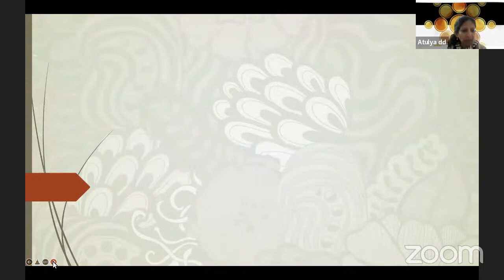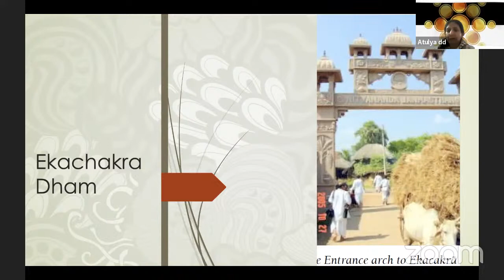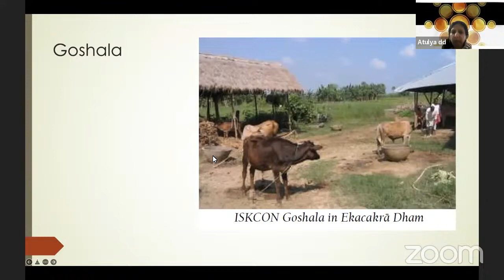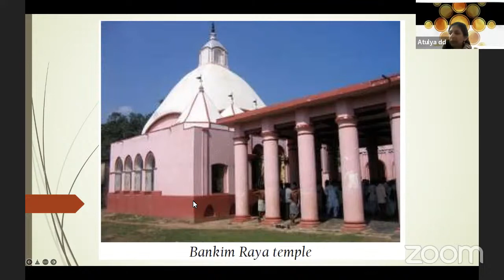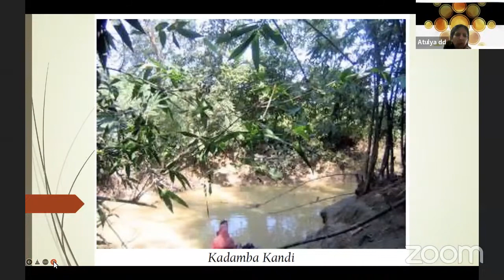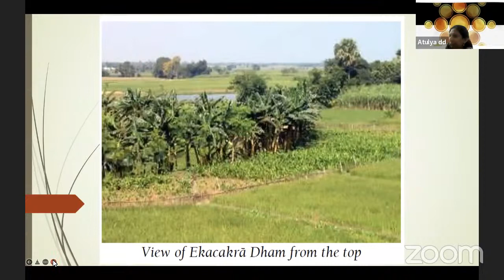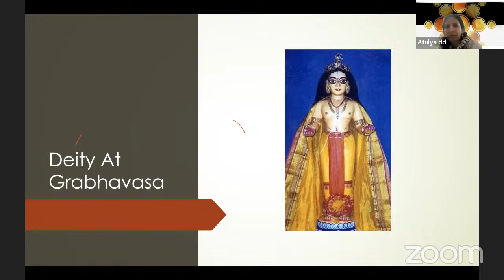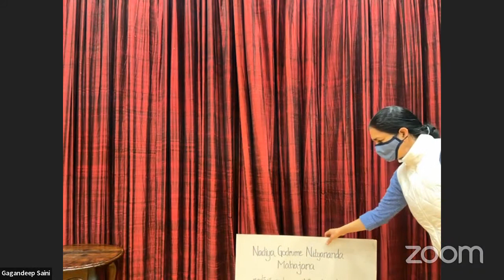Glories of Lord Nityananda | HG Atulya Devi Dasi | Sunday Feast Lecture